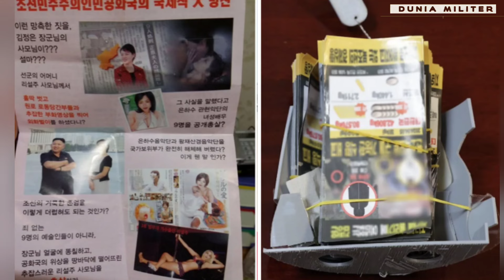SIAP PERANG!! Korut🇰🇵 Ledakkan Jalan Diperbatasan Korsel🇰🇷!!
semenanjung Korea kembali memanas. tindakan yang diduga dilakukan oleh korea selatan, yang telah melanggar perbatasan dengan mengirimkan dron memasuki korea Utara, dan menjatuhkan banyak selebaran anti-rezim diatas langit Pyongyang.

korsel bahkan sudah melakukan itu sebanyak tiga kali, hanya dalam bulan ini saja, klaim Korut.

kim Jong un, atau biasa dipanggil paman kim, penguasa Korea Utara yang memang sedikit emosian, murka dengan tindakan provokatif dari tetangganya di Selatan. paman Kim mengutuk tindakan konyol tersebut, dan menyebutnya sebagai “provokasi serius musuh”.

sebagai langkah awal, militer Korut meledakkan jalan, yang menghubungkan negaranya dengan Korea Selatan.

Jalan ini merupakan simbol, dalam menghubungkan kedua Korea. walaupun sebenarnya sudah tidak digunakan sejak Agustus tahun lalu, tetapi menghancurkan jalan ini, mengirimkan pesan yang jelas, bahwa paman kim sudah tidak mau lagi, bernegosiasi dengan Seoul.

Pasukan Korea Utara juga dilaporkan berusaha menanam bahan peledak di jalan di sepanjang sisi garis demarkasi Kedua negara, yang mendorong militer korsel melepaskan tembakan peringatan.

pada pertemuan dengan pejabat pertahanan dan keamanan pada hari Senin, Paman Kim membahas bagaimana cara menanggapi "provokasi serius musuh, yang telah melanggar kedaulatan DPRK, alias Korea Utara.

sebelumnya Pyongyang juga dibuat marah, dengan latihan militer gabungan, antara A-S dan Korea Selatan, beberapa minggu yang lalu.

kemlu korut yang juga cepat emosian, menggambarkan latihan itu sebagai “latihan perang provokatif, untuk agresi ke wilayah Utara.

sebagai bentuk tanggapan, paman Kim memerintahkan tentara Rakyat Korea Utara atau KPA, untuk membentengi sisi perbatasannya dengan korsel, dengan unit tentara dan artileri garis depan.

Korea Utara juga memasang ranjau darat dan penghalang di sepanjang perbatasan.

Kedua Korea secara teknis masih berperang, setelah perang antara tahun 1950 hingga 1953, berakhir dengan gencatan senjata saja, dan bukan perjanjian damai.